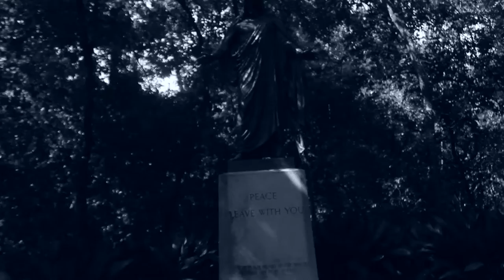Paul Mcgee "UNDERSTAND" (Official Video)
GREAT Music
Paul Mcgee Presents "UNDERSTAND"
Direct By Spellz Productions